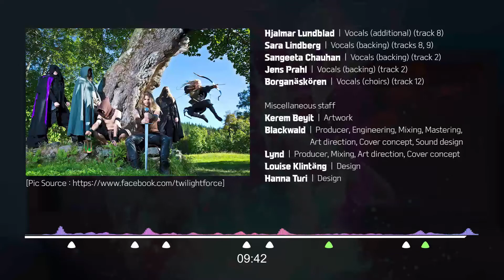(Lyric) TWILIGHT FORCE_Heroes of Mighty Magic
Artist: TWILIGHT FORCE
Album: Heroes of Mighty Magic
Release date: August 26th, 2016
Label: Nuclear Blast

00:00 Intro
00:57 Verse
02:21 Chorus
03:03 Verse
04:51 Chorus
05:22
06:41 Interlude + Album Lineup
08:23 Chorus
08:49 Interlude + Album Lineup